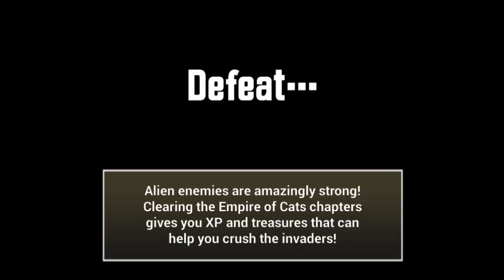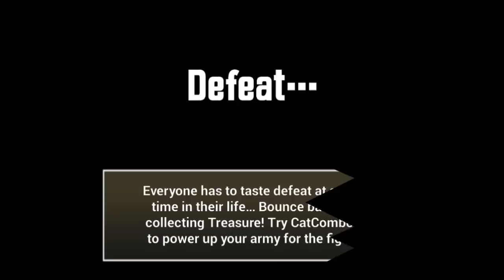Валькирия предала нас ! ( Battle Cats )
Проходим замечательную игру Battle Cats !